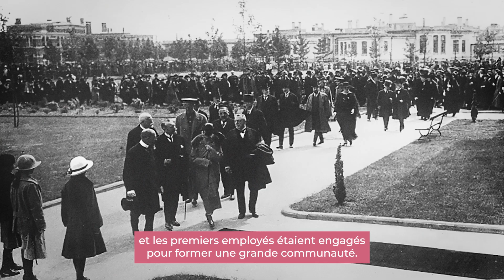Centenaire du CHU Brugmann / Eeuwfeest van het UVC Brugmann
2023, c'est l'année des 100 ans du CHU Brugmann, de notre site Horta.

2023 is het eeuwfeest van het UVC Brugmann, van onze site Horta.